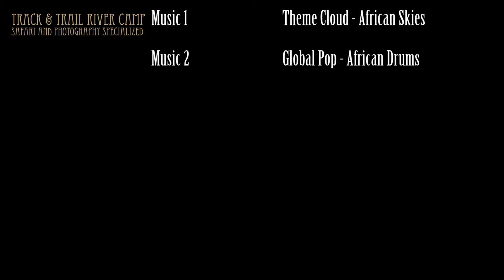Track & Trail River Camp - South Luangwa - Zambia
Compartimos con vosotros este vídeo promocional de este Camp, situado a la entrada del Parque Nacional de South Luangwa en Zambia. Regentado por Peter Geraerdts, guía y fotógrafo profesional, ofrece safaris guíados enseñando cómo conseguir excelentes fotos de la vida salvaje que fácilmente se observa durante una estancia en Track & Trail River Camp